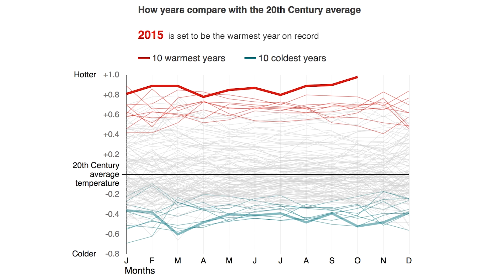Global Climate Change: Finding a Solution: The Daily Desk | 80Twelve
The U.N. Summit for Climate Change in Paris is happening, and virtually the whole world is in agreement that climate change is happening, and is a problem.  How do we find a solution?  Watch to find out!

80Twelve means “more than I can count.” Only we’re not referring to the number of tacos you can eat or the number of followers you have on Twitter. In our world, 80Twelve refers to the countless number of angles we take on a story until we find a unique perspective worth talking about.